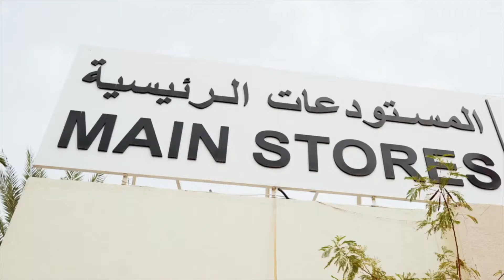مبادرة دعم منافذ البيع بخدمات مركبات الأجرة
مركز النقل المتكامل يبدأ تطبيق مبادرة دعم منافذ البيع من خلال توفير خدمات التوصيل للجمهور بمركبات الأجرة وبالتنسيق مع كافة منافذ البيع على مستوى إمارة أبوظبي خلك_في_البيت‪ ‬ملتزمون_ياوطن .